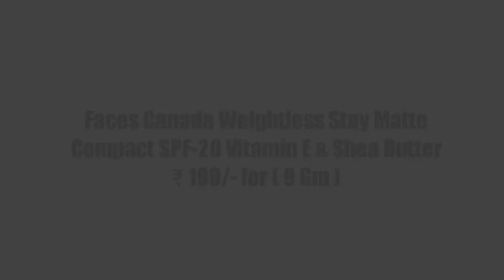Top 9 Best Sunscreen Compact☀️for Oily Skin under ₹ 500/- 💸